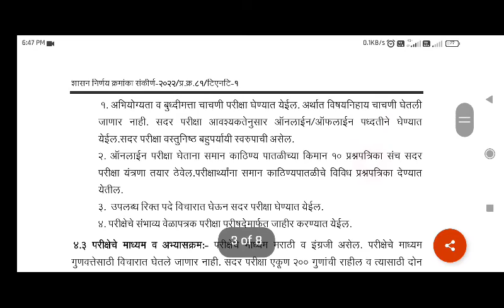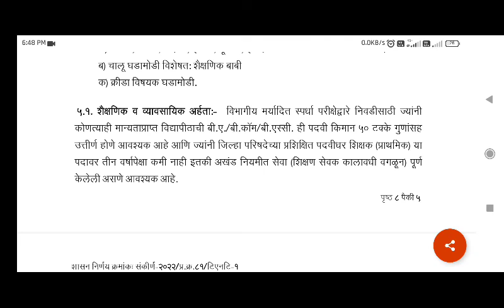केंद्रप्रमुख पदभरती , अभ्यासक्रम , शासन निर्णय .